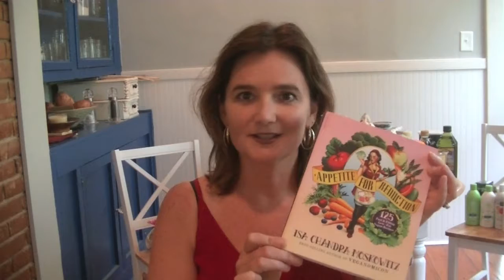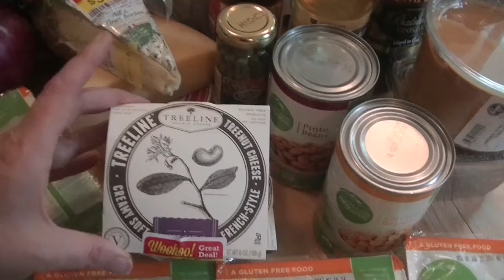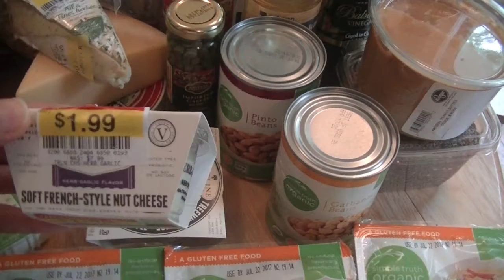Grocery Haul + Quinoa Chickpea Salad Recipe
In this video I show our big grocery haul to restock our house with fresh vegan groceries after 4 days without power here in Memphis.  I also share a quick & easy recipe for a Quinoa Chickpea Salad which makes a great healthy summertime lunch or dinner.  Enjoy!

Isa's Appetite for Reduction Cookbook

Feel free to modify the salad by adding any extra veggies you like.

You can also use bottled, Whole Foods sells a good no oil version.  Or just google vegan balsamic vinaigrette recipes and you will find many options.